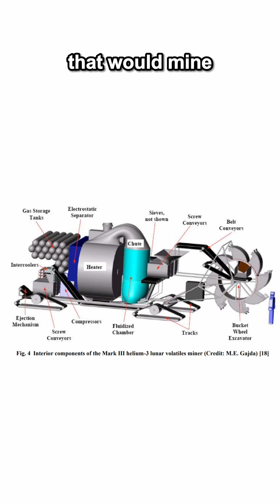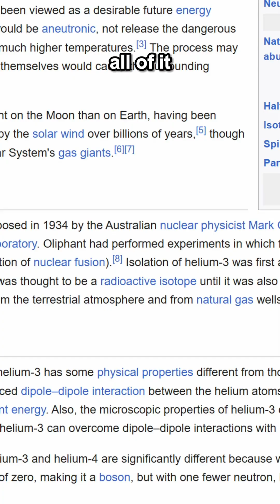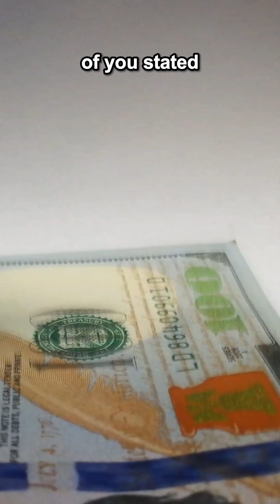Should We Mine the Moon to Save Earth?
Helium-3 mining on the Moon could revolutionize clean energy, but is it worth it? In this video, we break down how lunar mining works, its environmental impact, and whether it’s a better alternative to fossil fuels. Could mining the Moon actually help Earth? Or is it just a sci-fi fantasy? Let’s dive into the science! 🚀